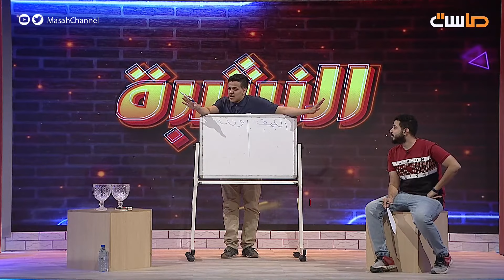تنافس الفريقين في لعبة (إنسان حيوان جماد ...) لكن شرط الفوز مختلف!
منافسة مستمرة
بين فريق الكيف و فريق وناسة

لكن " النشبة " لهم في المرصاد

في

يوم الخميس - السبت 9:30 م
حصريا على